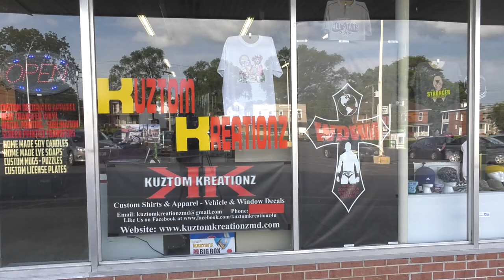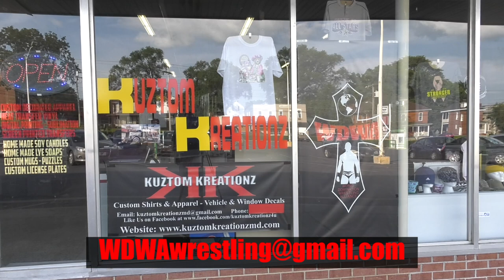Around The Panhandle With TV10: World Domination Wrestling Alliance and Kuztom Kreationz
This episode of Around The Panhandle With TV10 features our newest TV show World Domination Wrestling Alliance and it's founder Andres Suarez, who is also the owner of Kuztom Kreationz.